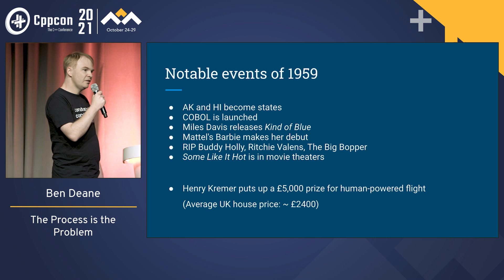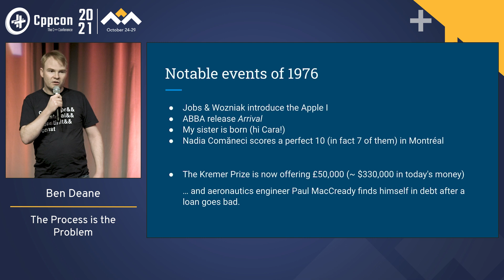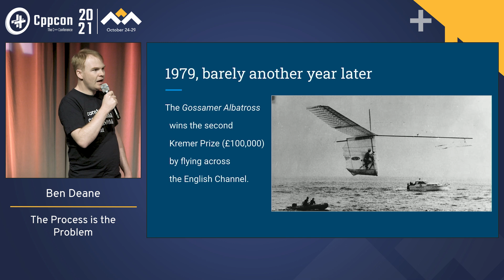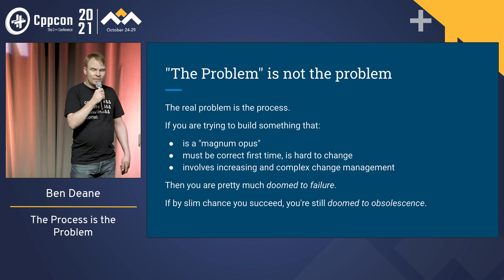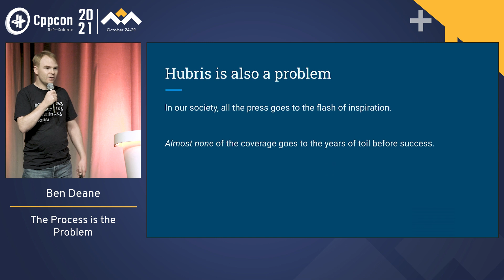Lightning Talk: The Process Is The Problem - Ben Deane - CppCon 2021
Lightning Talk: The Process Is The Problem - Ben Deane

Ben Deane